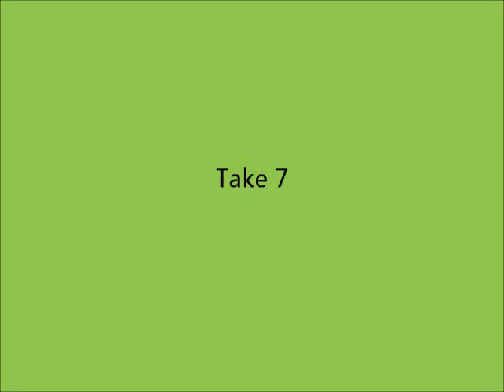Take 7 - Giovanni M. da Zama